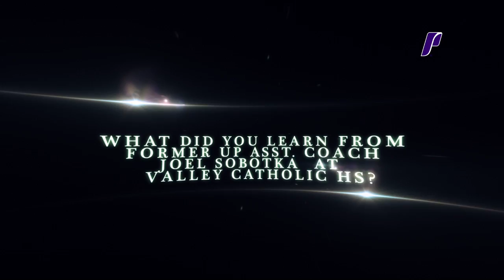Portland Baskeball Newcomers - Gabe Taylor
Freshman Gabe Taylor is a Northwest product from Valley Catholic High School in Portland, Ore. He is the two-time Oregon State Player of the Year.

Every Wednesday leading up to the exhibition game against Concordia-Irvine on Saturday, November 8th, be on the lookout for a new feature!